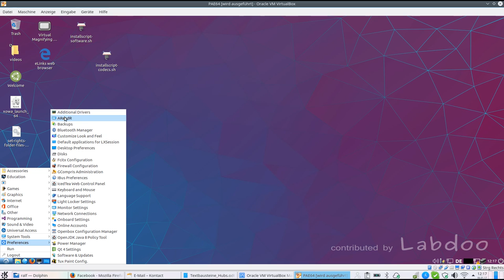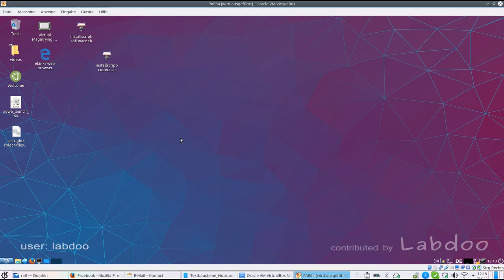LXDE Desktop Übersicht und Einstellungen (de_LXDE-desktop-settings)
Übersicht über den LXDE Desktop (Lubuntu) auf Labdoo Computern